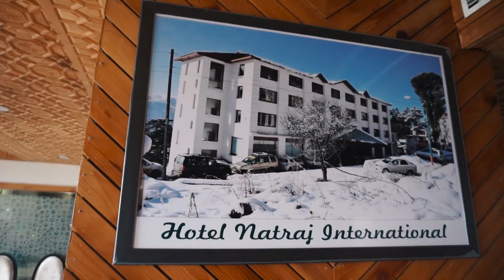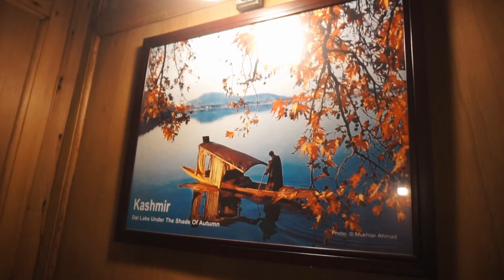कश्मिर के लिये रवाना - Jammu to Kashmir travel l Shrinagar l EP. 2 l Jb Vlogs 2022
JBVLOGS ( Balaji Jamkhede )
Amazon Shopping
Connect JBVLOGS On

▶️ Main Vlogging Camera
▶️ Main Camera Lens
▶️ Recording Mic
▶️ Second Vlogging Camera
▶️ Action Camera 1
▶️ Action Camera 2
▶️ Vlogging Tripod
▶️ Selfie Stick Action Camera

धन्यवाद !!